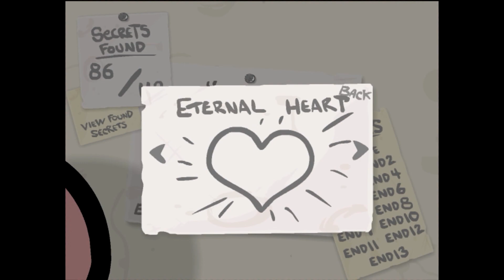The Binding of Isaac: Eternal Edition - Blue Baby VS ??? (HARD MODE)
It's my best run as ???. I've beaten ??? on Hard Mode! With Epic Fetus, of course... :)

Oto moje najlepsze podejście jako ??? na Hard Modzie! Oczywiście z Epic Fetusem... :)